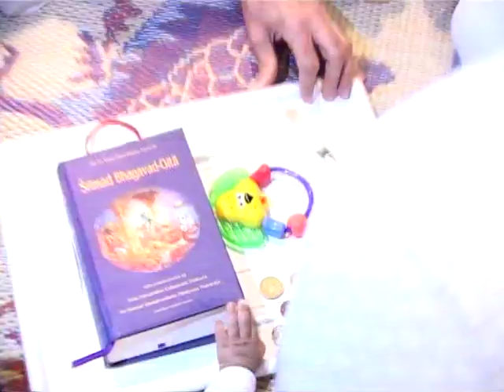20080101_05_New Zealand Morning Walk and Darshans Vol 1 P1